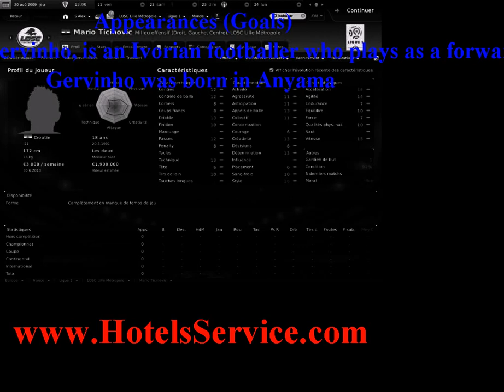gervinho - See trends info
gervinho found in - Appearances (Goals).Gervais Yao Kouassi (born 27 May 1987), more commonly known as Gervinho, is an Ivorian footballer who plays as a forward or as a winger for English Premier League club Arsenal.Gervinho was born in Anyama.[2] He began his career in the famed ASEC Abidjan youth academy, where he spent five years. At ASEC Abidjian, he was given the Brazilian style nickname "Gervinho", derived from his first name Gervais.[3]Following this, he moved to Ivorian Deuxieme Division Zone Four side Toumodi F.